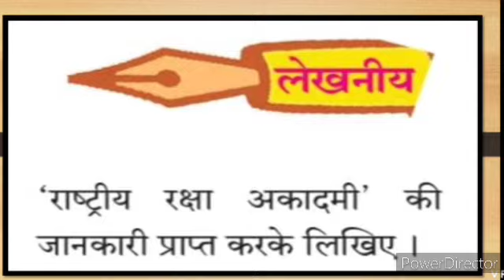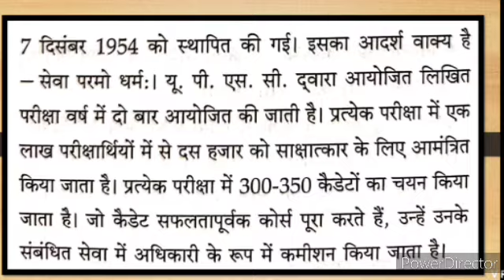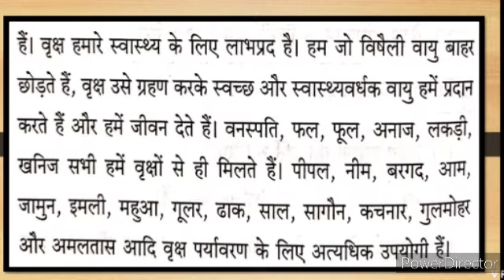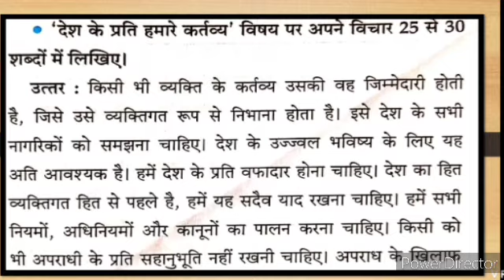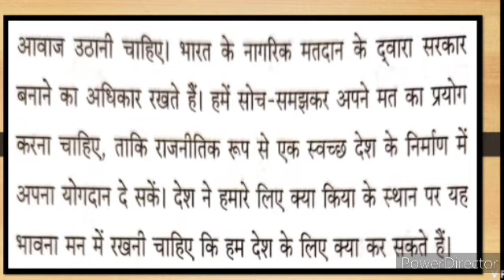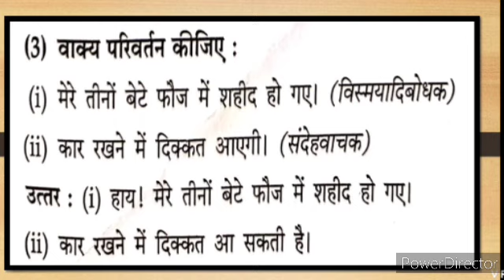9th Hindi Lokwani Question Answer 7 Kathayen Prashn Uttar State Board Maharashtra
video gives you complete information and explanation about the Poem Activities question answer chapter. Urdu Medium Channel by sir Abdul Sattar Khan provide quality education for students of urdu medium school xth class ixth class viiith class urdu Medium school . Board Maharashtra Question Answer New Syllabus State Board
9th Hindi Lokwani Composite सागर और मेघ प्रशन उत्तर हिंदी व्याकरण